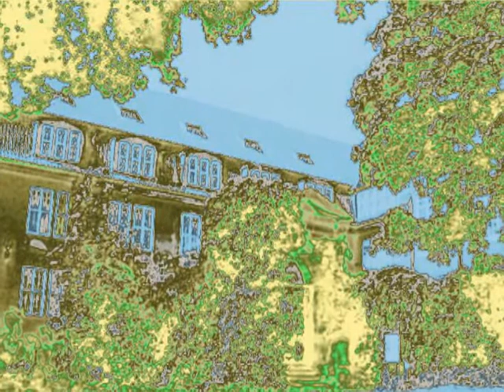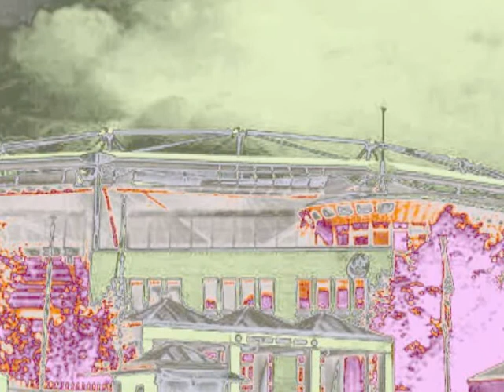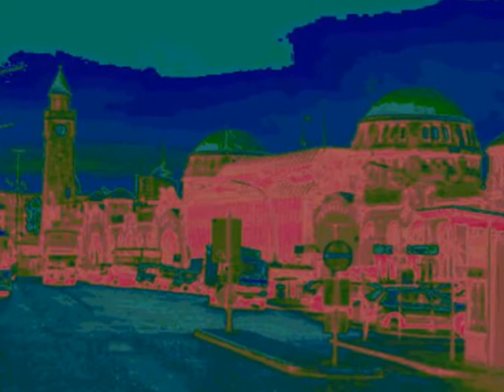19b hamburg.wmv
Musik, Alles schwingt, Schwingungen